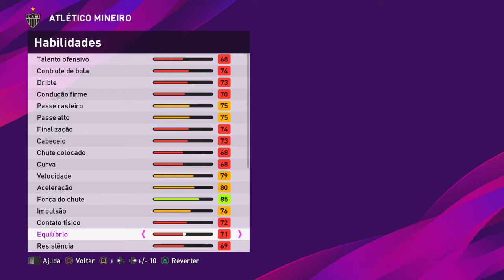José Welison PES 2020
Face do José Welison PES 2020